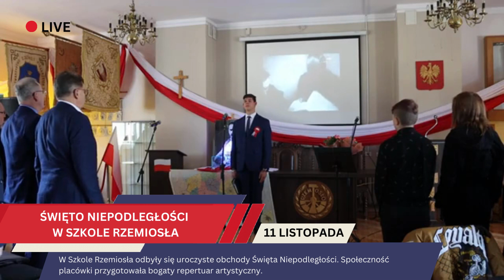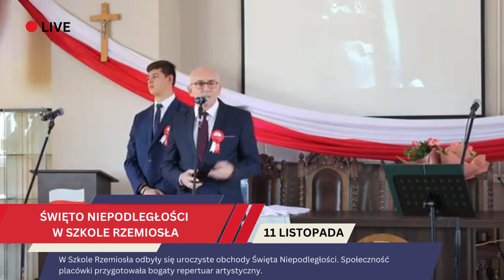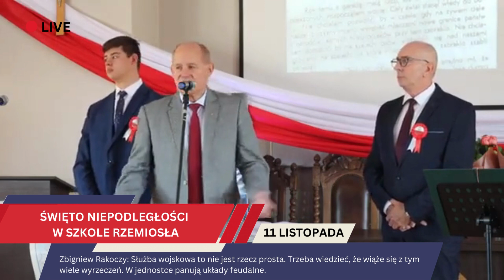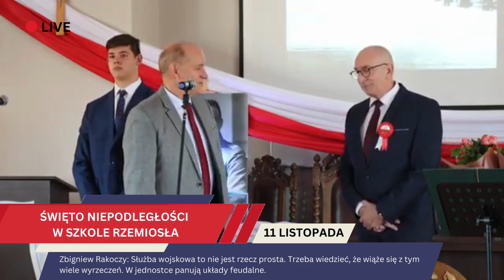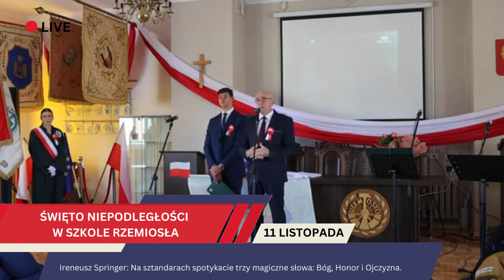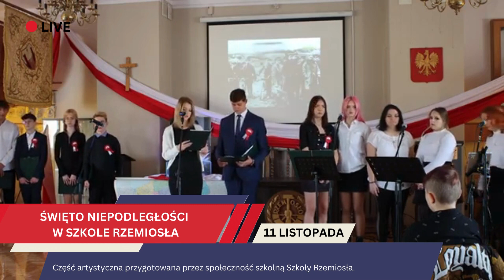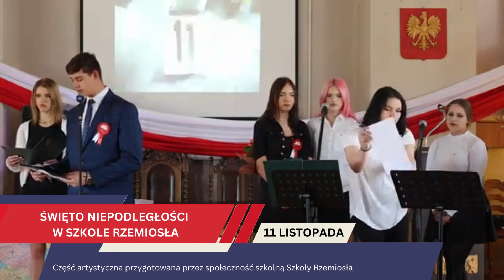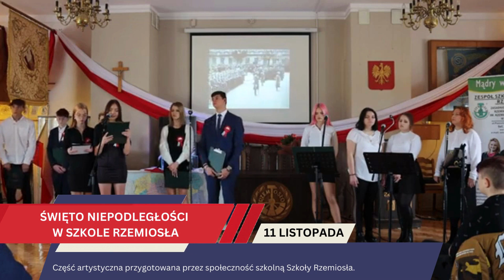Szkoła Rzemiosła obchodziła Święto Niepodległości